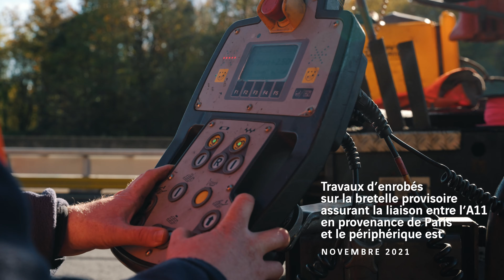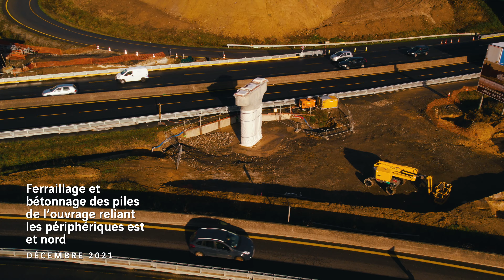Aménagement de la Porte de Gesvres - A11 Périphérique nantais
Aménagement de la Porte de Gesvres - A11 Périphérique nantais. Retour sur six mois d'un chantier exceptionnel.